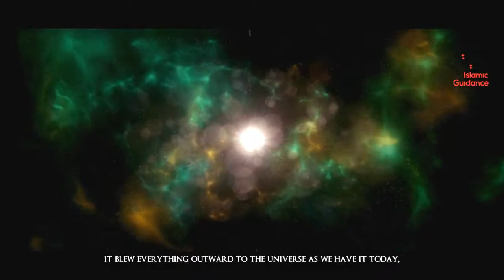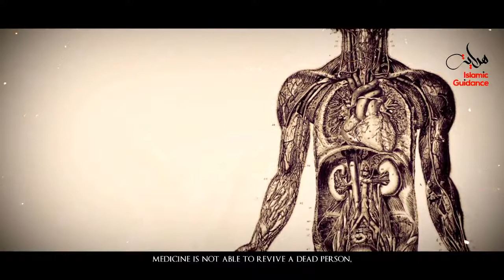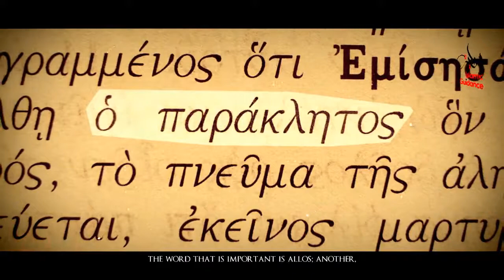Islam - Who made me and why are we here